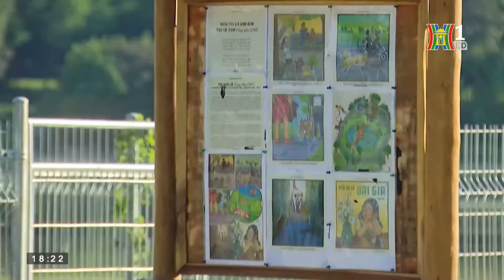Công viên dành cho thú cưng | HANOI TV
👉 Mới đây tại Hà Nội đã xuất hiện một công viên dành riêng cho những chú cún cưng. Nơi này có diện tích tới hơn 1.600 mét vuông và điều thú vị là hoàn toàn miễn phí với các vị khách đặc biệt này.

🔶 Địa chỉ tòa soạn: Số 3-5 Huỳnh Thúc Kháng, Đống Đa, Hà Nội
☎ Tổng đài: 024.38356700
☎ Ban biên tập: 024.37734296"